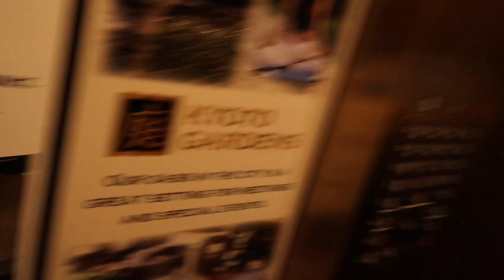BIRTHDAY THINGZ/I WENT TO LA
ALL SOCIALS :
•Tik-Tok : anayjasmine